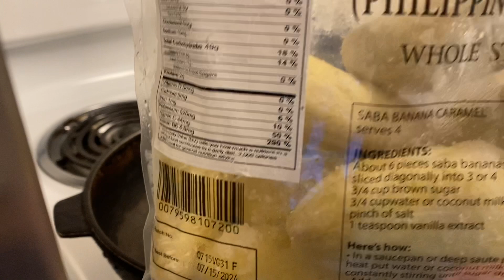MERYENDA NA BANANA CUE AND KAMOTE CUE!